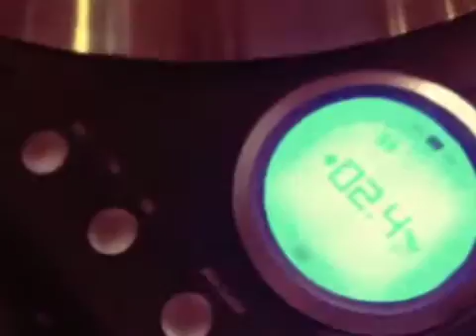Belvedere UpTown Park DJ Nimbus on le'serAto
PlAn B Sundays